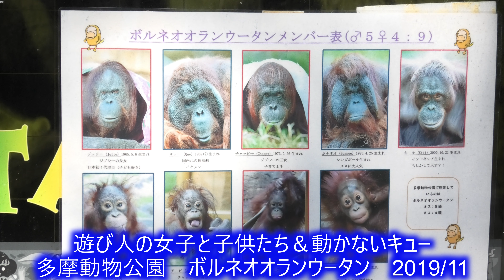遊び人の女子と子供たち＆動かないキュー 多摩動物公園 ボルネオオランウータン